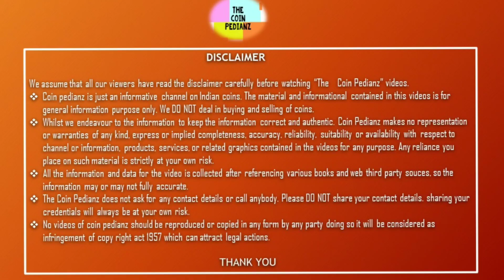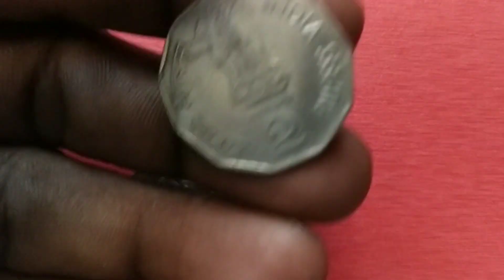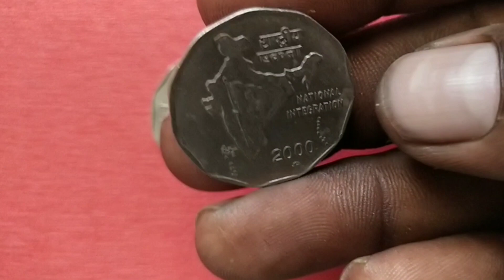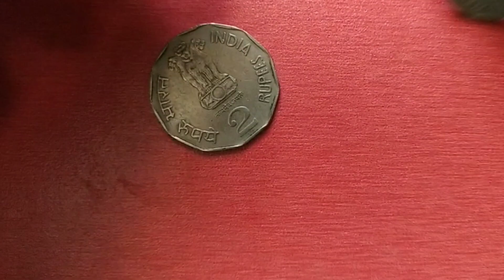2 rs NI moscow mint| Rare lion type & Die variety |Tamil| value | The coin Pedianz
For more details watch video

follow me social app
coinpedianz@instagram